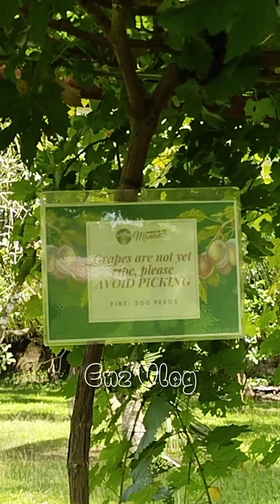SAMAR VLOGGERS @BUKID NI MAMANG PART-2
BUKID NI MANANG PART-2
SAMAR VLOGGERS